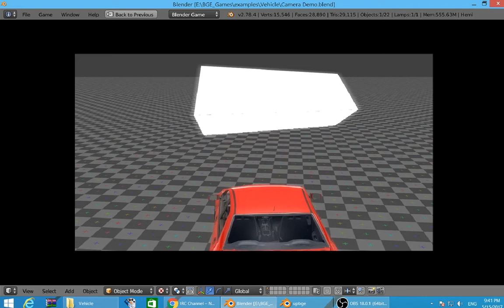Car test(UPBGE) - used Realtime cubemap, Planar reflection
Used Camera Demo from BA forum.